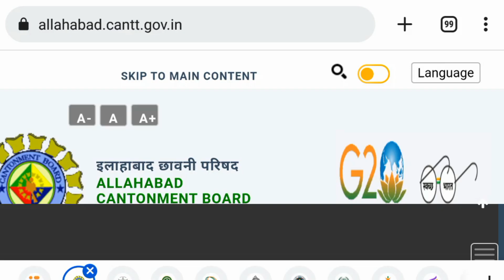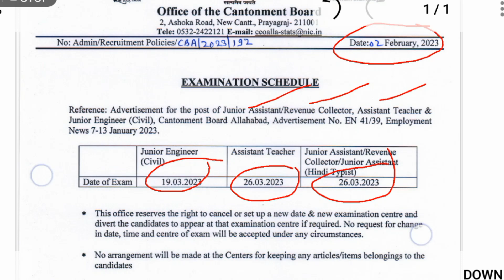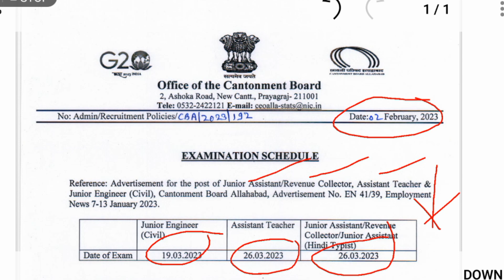Cantonment board Allahabad all trade Exam date Out|Cantonment Board Allahabad Recruitment Admit Card